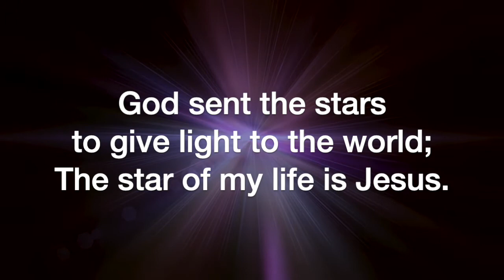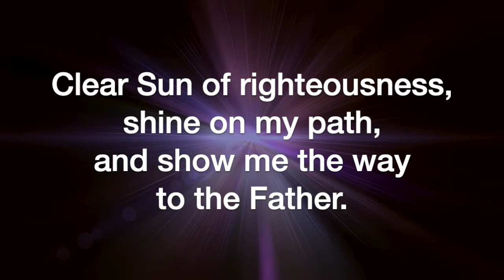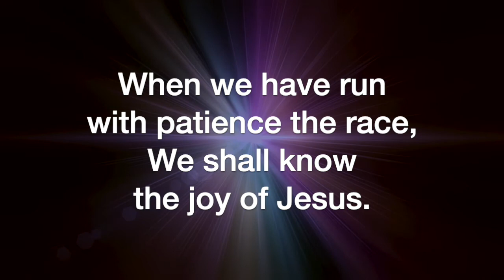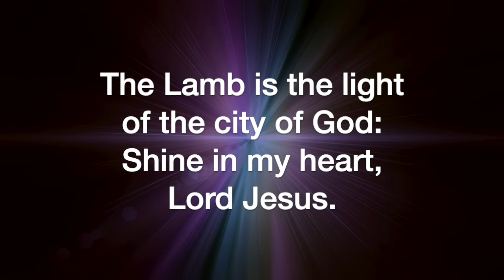I Want to Walk as a Child of the Light (arr. Mark Hayes)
I Want to Walk as a Child of the Light, by Kathleen Thomerson, arranged by Mark Hayes, sung by the Sheltering-In Choir for Virtual Worship at FPC Downey. Remote contributions from: Rebecca King Sommer, soprano; Julmina Elizabeth Marcelo, alto; Marius Evangelista, tenor; Norm Evangelista, bass, piano, and GarageBand.